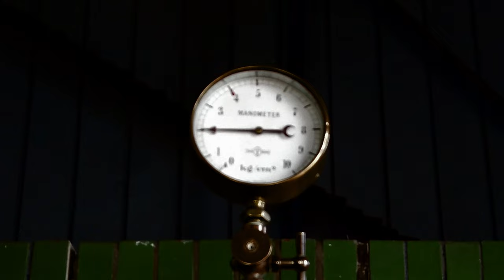Stoomgemaal Mastenbroek (met muziek en commentaar)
Zaterdag 5 aug 2023 naar de open dag geweest van Stoomgemaal Mastenbroek vlakbij Genemuiden. Het bezoek was boven verwachting leuk en de vele vrijwilligers doen hun uiterste best om het ook leuk te maken.
Uiteraard had ik mijn cameraatje DJI Osmo Pocket bij me en ik kon het filmen niet laten, met leuke medewerking van de gastvrouw. Veel plezier bij het kijken.